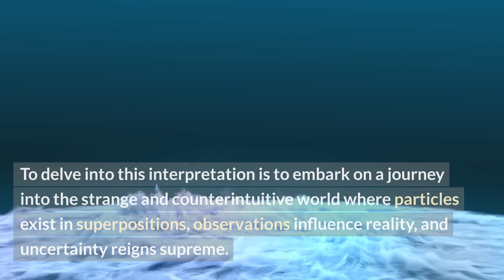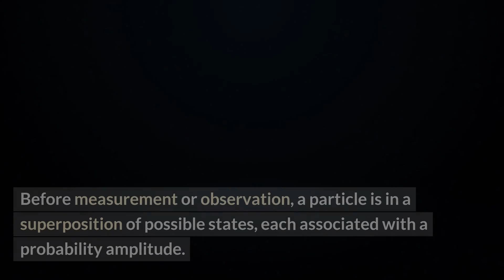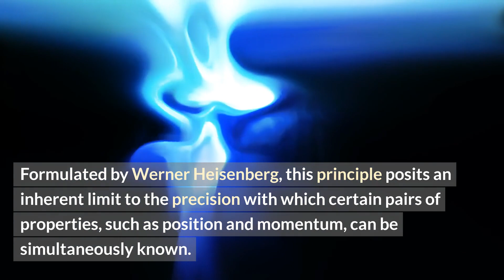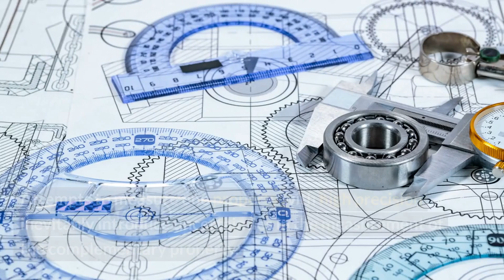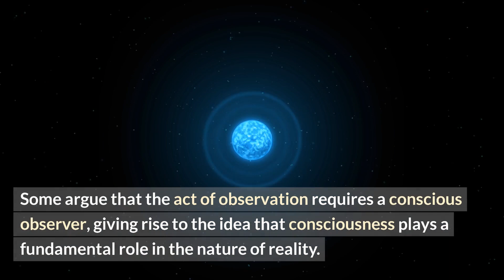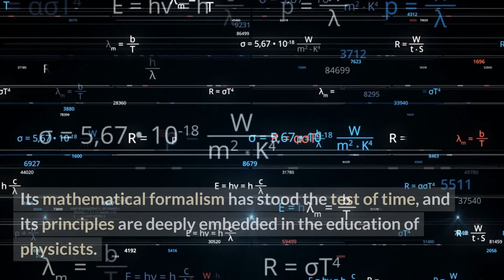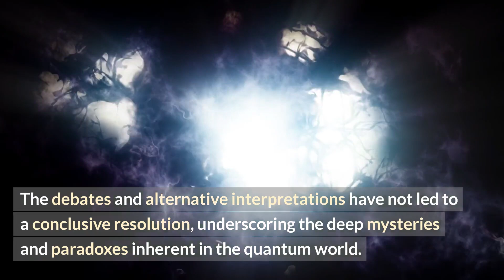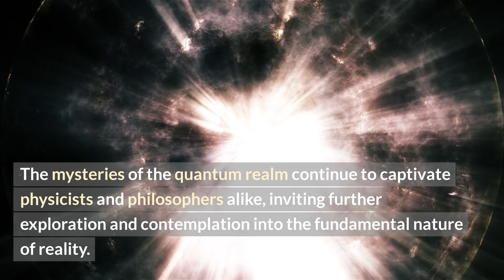The Copenhagen Interpretation Quantum Mechanics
This video gives an introduction to the concepts of the Copenhagen Interpretation of Quantum Mechanics. It is important to note that this intro does not include the recent 2022 Nobel Prize in Physics which offers additional substantiation to this interpretation. Quantum entanglement and non-local reality have been proven.